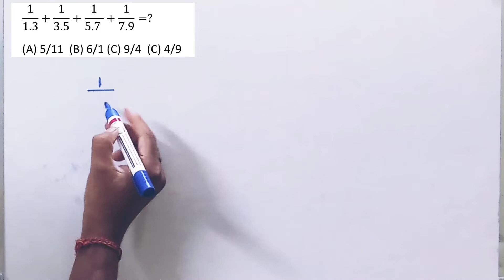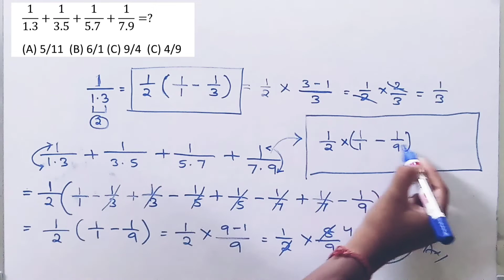1/1.3 + 1/3.5 + 1/5.7 + 1/7.9 = ?
(A) 5/11
(B) 6/11
(D) 4/9